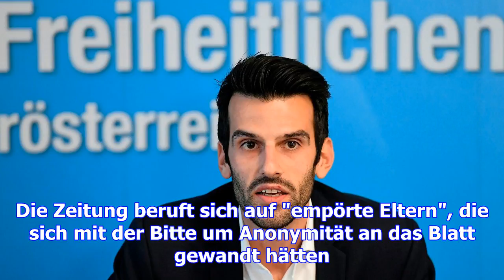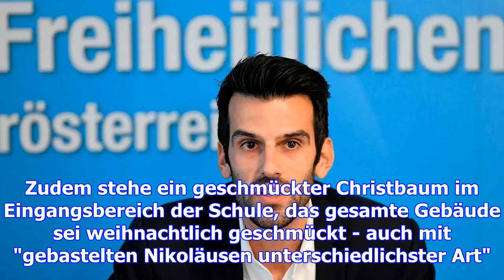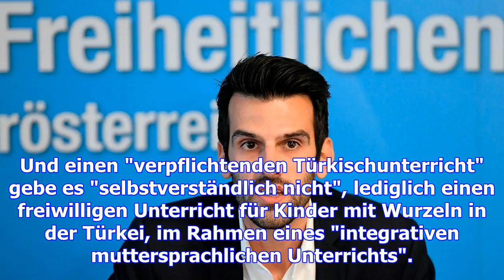Österreich: rechtspopulisten kapern nikolaus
Dienstag, 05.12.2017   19:14 Uhr Wenig Zeit? Am Textende gibt's eine Zusammenfassung. Alle Jahre wie...